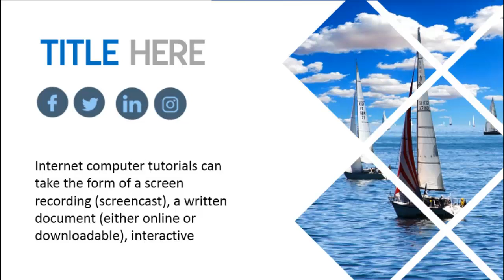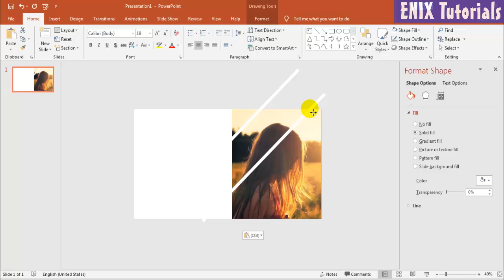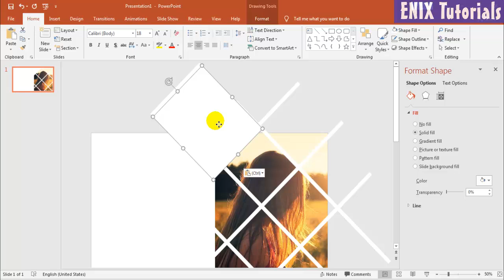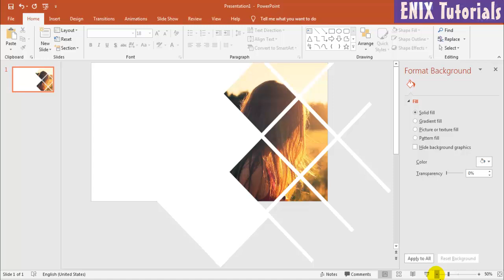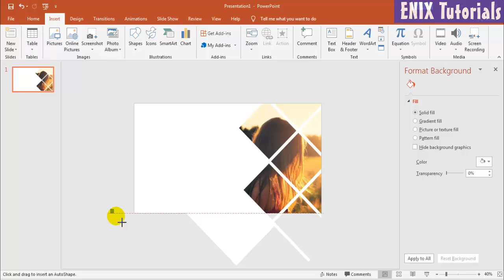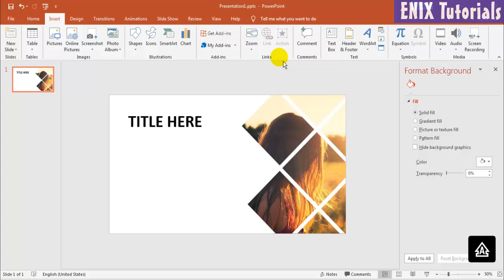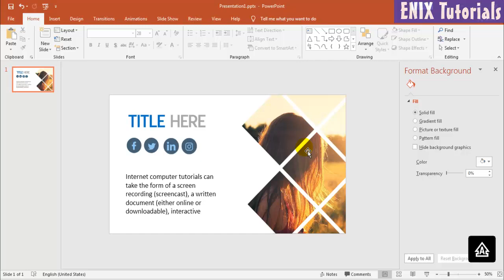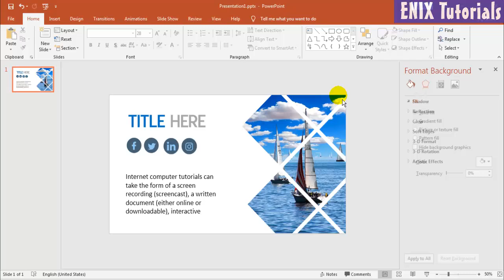Best PowerPoint Presentation Design - How To Make PowerPoint Presentation Effective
You want to make a professional PowerPoint presentation? You already find some tutorials on internet. But you don't know the detail or how to do, because all of this not enough information, difficult understand or too quickly.
In this tutorial I will present to you how to make a good ppt presentation for beginners with detail step-by-step. Please see this video careful and follow guide in video to make for your self. I think you’ll end up with exactly this design. If this video too quick, please click setting and change speed. Thank you for your time.
Morning Mandolin
Wishful Thinking
enixtutorials is a channel about how to use excel, word tutorial, how to edit video, PowerPoint Tutorial, excel tips and tricks... all you need to learn.